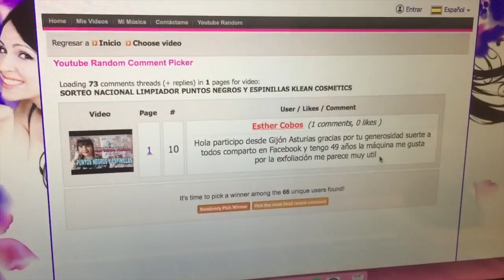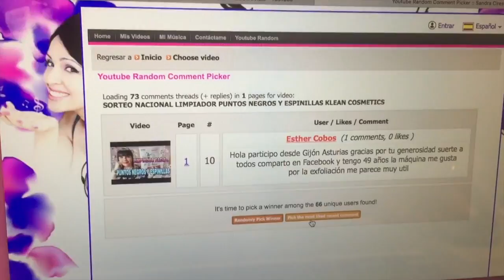RESOLUCIÓN SORTEO LIMPIADOR FACIAL KLEAN COSMETICS!!!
Hola cukis, os dejo un nuevo video en mi canal, ésta vez de la resolución del sorteo del limpiador facial de Klean Cosmetics,el ganador o ganadora, que se ponga en contacto, por mis redes sociales o por mi correo electrónico, suertes a tod@s!

*Grabo con Portátil Mac en Interior y en Exterior grabo con el móvil Apple 6 Plus.
*La música de mis videos es de spotify y biblioteca youtube.